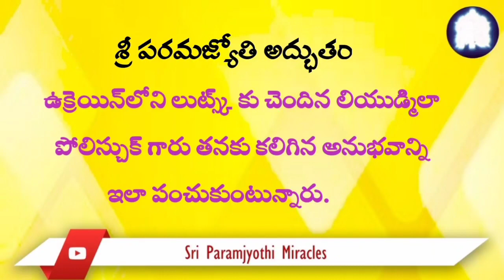Telugu 08/05. Sri Paramjyoti Amma Bhagavan are my beloved divine.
I perceive reality since I am absent. There is only Sri Paramjyoti Amma Bhagavan. At every moment I feel a huge gratitude for the bliss, which flows in me as an infinite flow of joy, happiness, wellbeing, wealth, power, fearlessness, compassion, peace and love to all. My sincere love, gratitude and hugs,